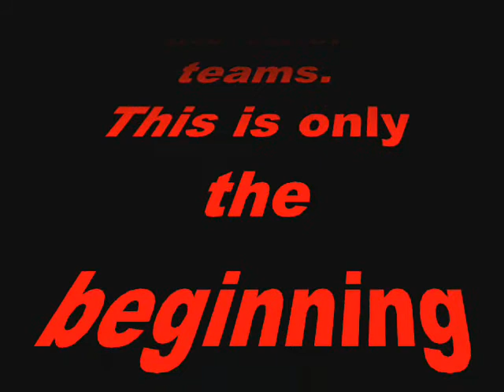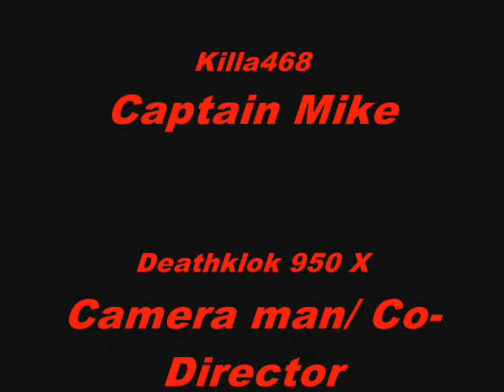Gulch Warz-1 The Beginning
Warning: This movie is rated Z for zebras humans can't watch it